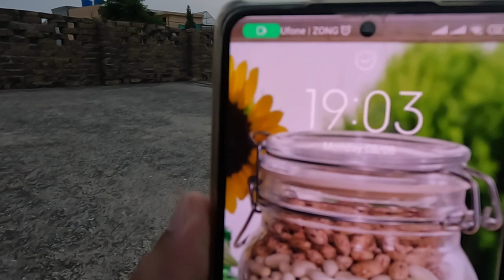Massive Loss in Profit | Honda Atlas Pakistan | Raah Chaltay Huway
Pakistan is going through the tough economic conditions and this is why, Honda Atlas Pakistan is hit with a Massive Loss In Profit. To be honest, any country which goes through thhese conditons, every sector has to face Massive Loss in Profit.

So, while Raah Chaltay Huway, here is another RCH Vlog for you guys. I hope you all will like it and if you do, I just need 50 Likes on this vlog. Not much to ask, right?

Stay ever Blessed & Happy along with all your loved ones. May Allah protect you all from Evil Eyes. Aameen.

Till then, miltay hain next Vlog main. Over & Out!